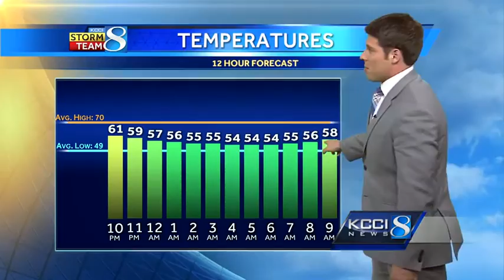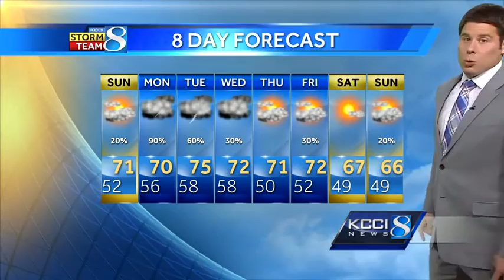Videocast: Rain, storms expected Sunday